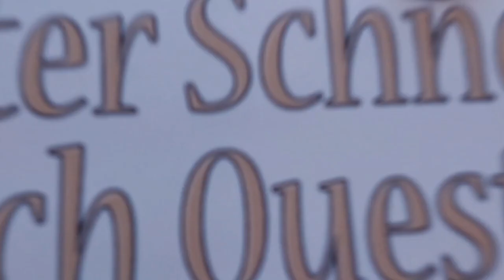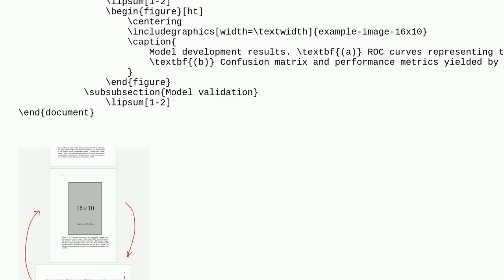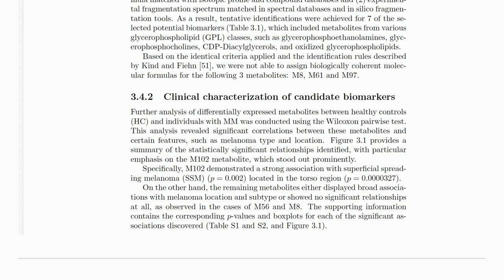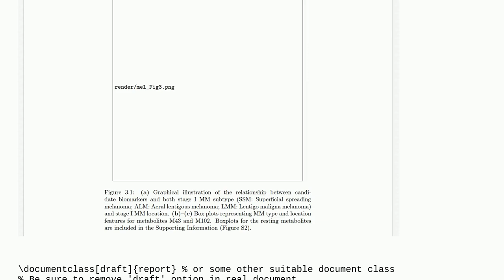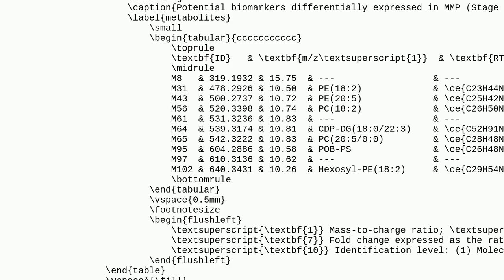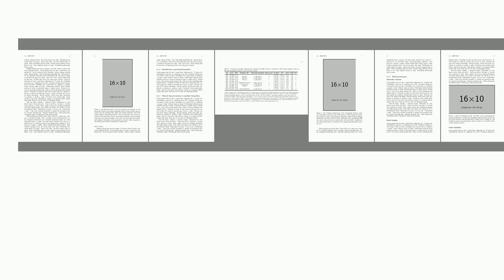Tex: afterpage positions landscape page later than expected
afterpage positions landscape page later than expected

A special thanks goes out to the community

  afterpage tables landscape floats